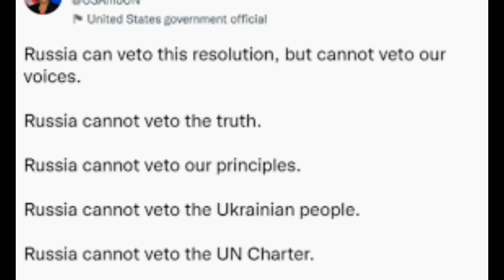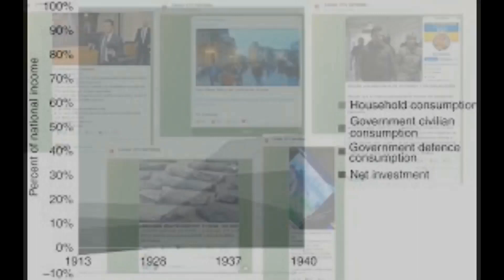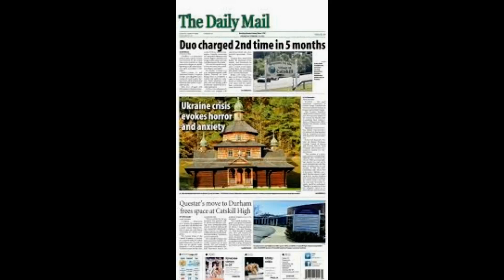We're winnin' it! Ukrainians celebrate as McDONALD'S reopens in Kyiv following closures due to Ru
We're winnin' it! Ukrainians celebrate as McDONALD'S reopens in Kyiv following closures due to Russ